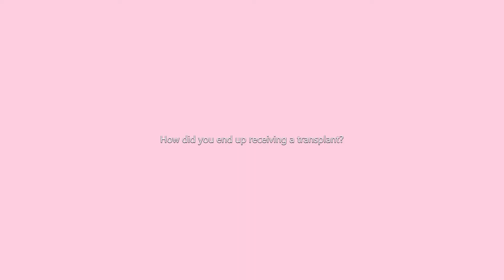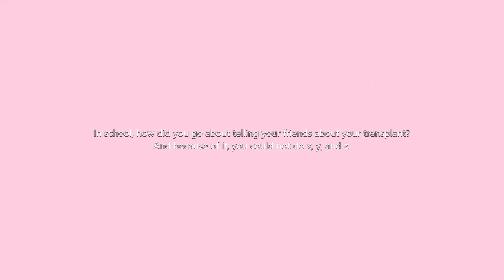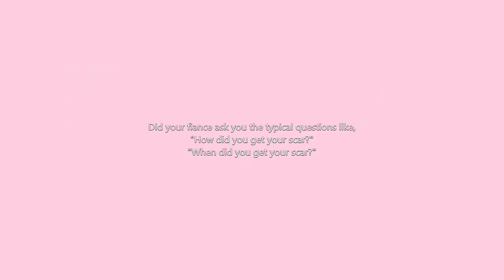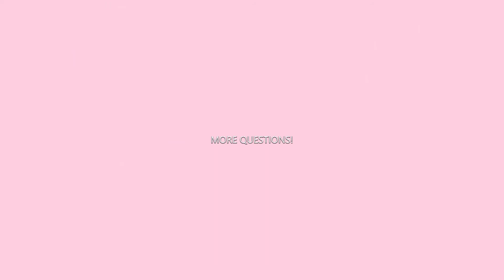Transplant Talk with Daniel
I am so excited to have  my good friend Mr. Daniel Obregon in today's video :)
Grab a meal or snack and come learn about our transplant journey!